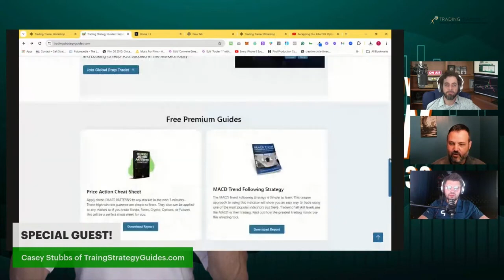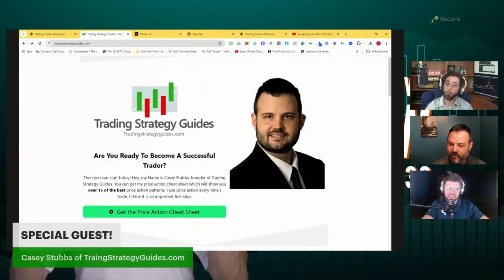Get To Know Casey Stubbs of Trading Strategy Guides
In this clip from the A.J. Brown Show, special guest Casey Stubbs of Trading Strategy Guides stops by to offer some words of wisdom.  A.J. and Casey go back almost 20 years to their early trading careers.  Learn more about his strategies and grab some free tools at his